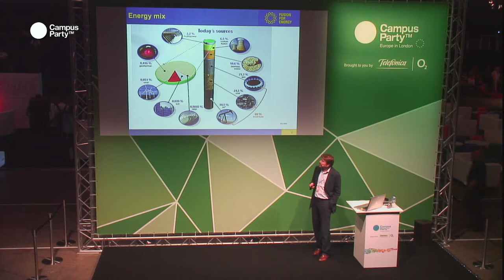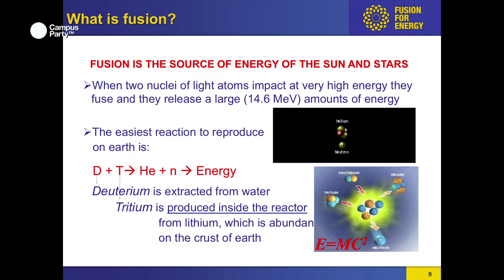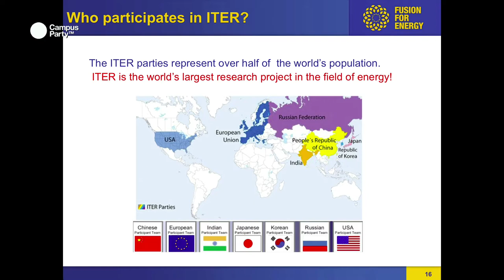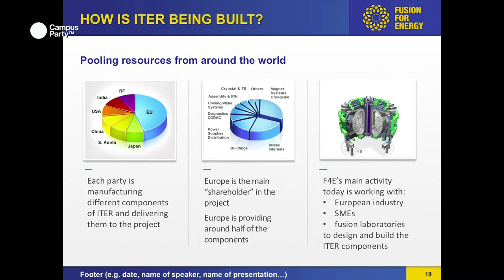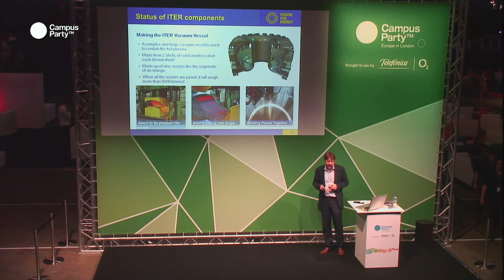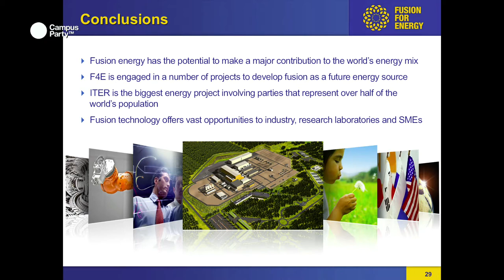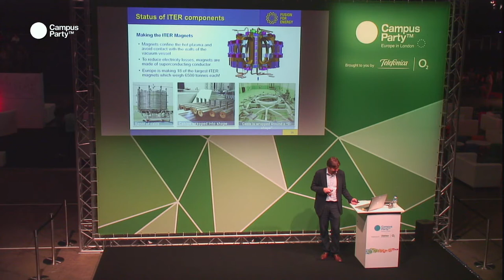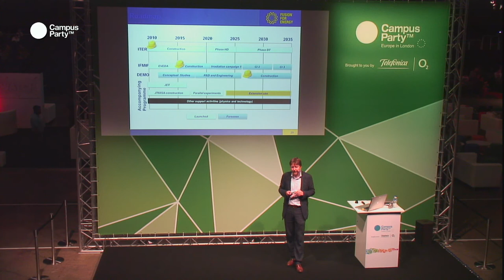CPEU3 - Fusion for Energy Mario Cavinato